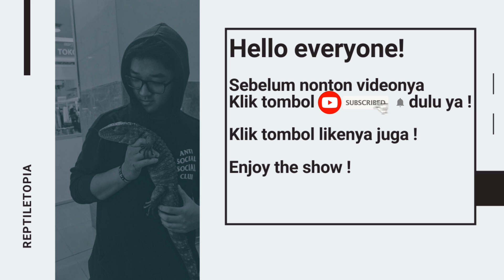VIRUS CORONA KORONA BERASAL DARI PELIHARAANKU KELELAWAR ULAR ... RIP KELELAWARKU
REPTILETOPIA #71

RIP BALEN THE BAT ...

WATCH AND SHARE IT TO YOUR FRIENDS GUYS !

Di Segmen Reptiletopia ini , Saya akan kasih lihat barang-barang hasil belanja besar dari toko terpercaya dan berkualitas di Indonesia buat hewan peliharaan kesayangan.

DON'T FORGET TO SUBSRIBE US!!
CATCH US NOW !